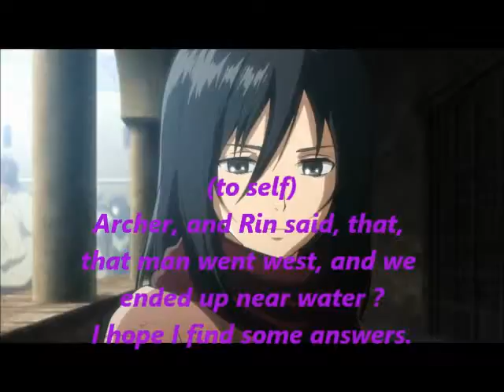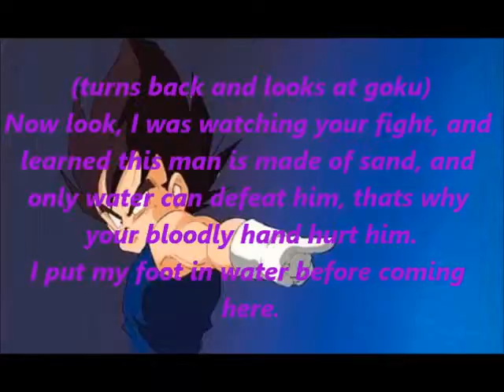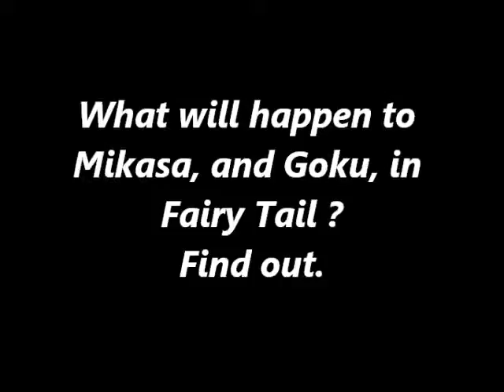Anime Chat Episode 4